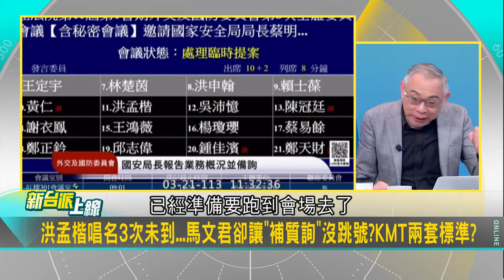國民黨立委有特權搞兩套標準？洪孟楷唱名三次未到 馬文君卻讓補質詢沒跳號 韓國瑜規馬不隨？李正皓:明明說遲到就遲到 一秒鐘都不等｜李正皓 主持｜【新台派上線 精華線上看】20240322｜三立新聞台